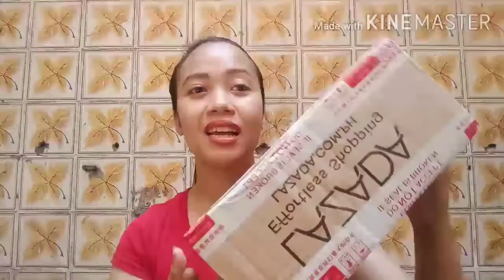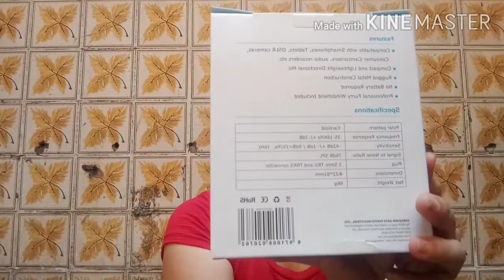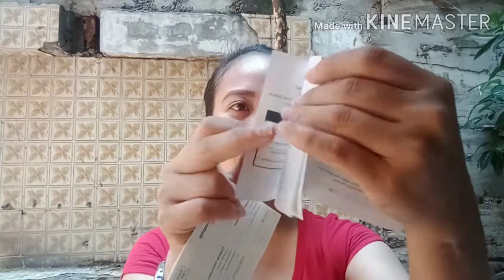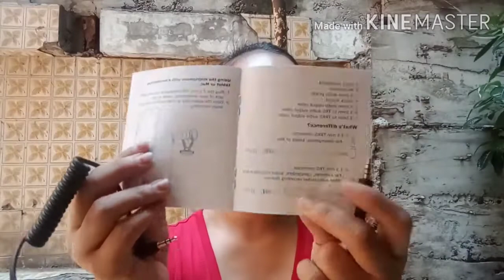BOYA BY- MM1 UNBOXING|REVIEW |JOYA'S T.V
Whats up mga kailong! Panahon na para mag upgrade tau sa pag.ba vlog nang dahan dahan,step by step kumbaga.Panuorin nyo po ang first unboxing ko nang BOYA BY MM1.